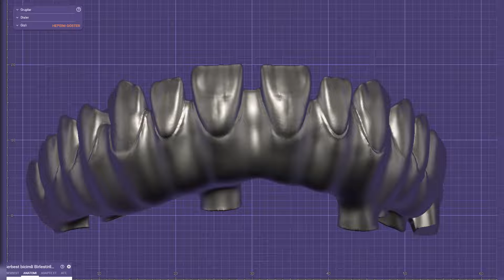exocad designer windy windy wolf